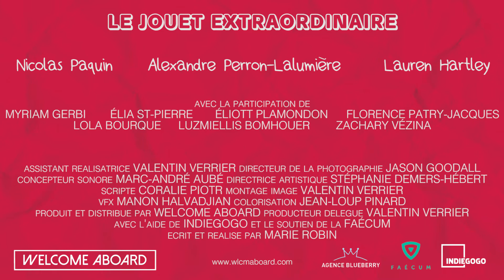LE JOUET EXTRAORDINAIRE bande-annonce 2 (2017)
Le Jouet Extraordinaire
un film de Marie Robin

En avant-première au Cinéma Le Brady (Paris) le 7 juin 2017!

Avec: Nicolas Paquin, Lauren Hartley, Alexandre Perron-Lalumière
Produit par Valentin Verrier pour Welcome Aboard